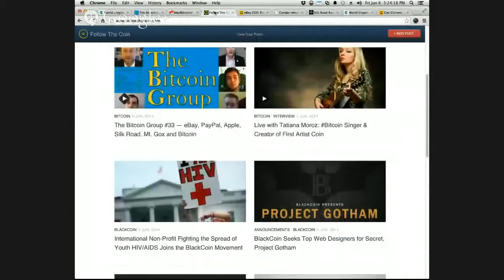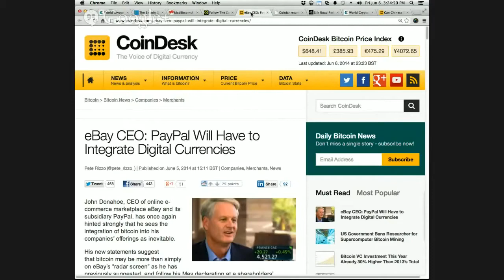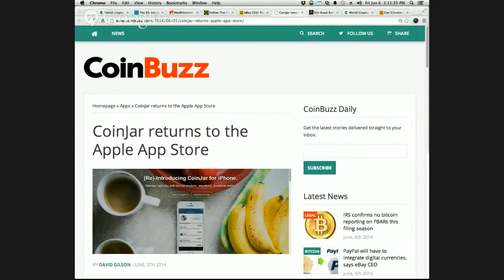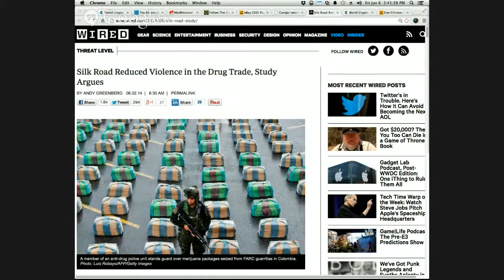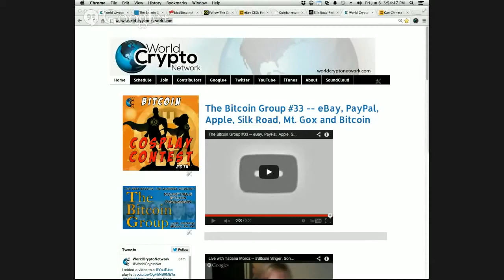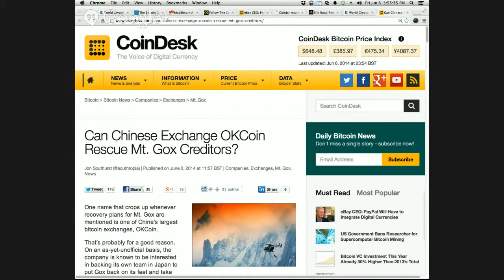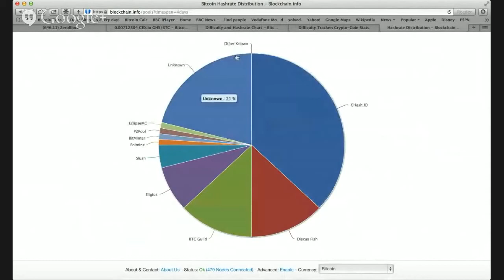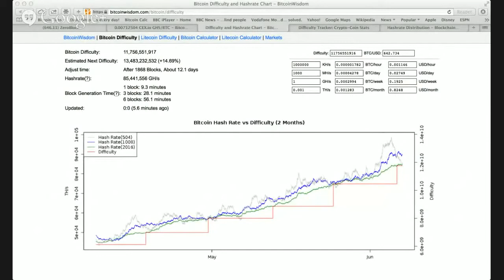The Bitcoin Group #33 - eBay, PayPal, Apple, Silk Road, Mt Gox and Bitcoin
Featuring...

Silk Road Reduced Violence in the Drug Trade, Study Argues

Can Chinese Exchange OKCoin Rescue Mt. Gox Creditors?